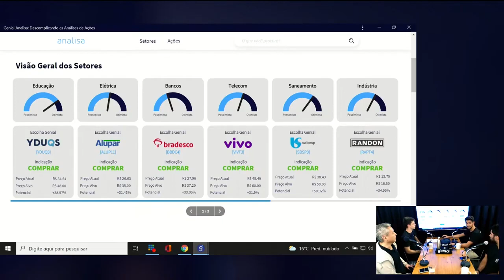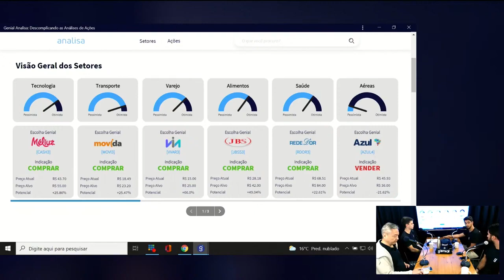Comprar ou vender Randon, Azul e Movida?